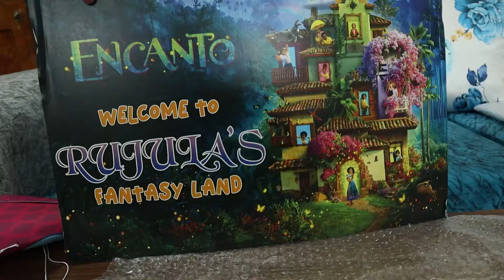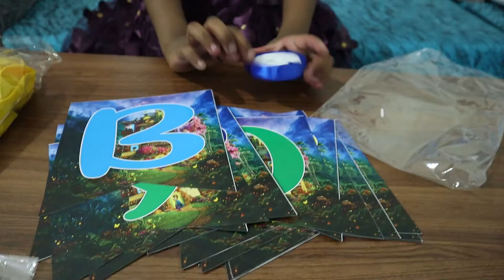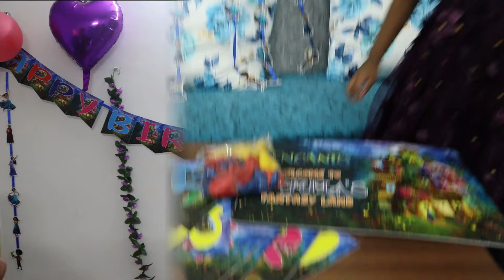Birthday Decoration for my B-day.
It was Encanto theme decoration bought online.